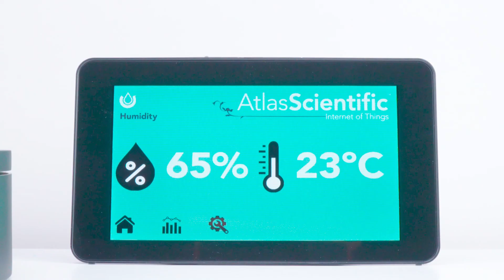Atlas Scientific | EZO-HUM™ Embedded Humidity Sensor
Here at Atlas Scientific, we need very accurate humidity monitoring.
If the humidity is too high, we can’t manufacture sensors; if it’s too low static electricity becomes an issue. Finding a high-quality humidity sensor was harder than we thought. So, we built our own. These sensors can be found all over our lab to make sure the humidity is always kept within range. We love them, and we believe you will too.